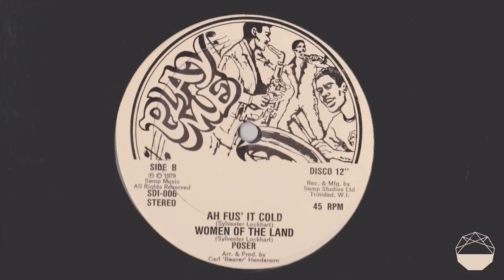Poser - Woman Of the land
Beautiful languid disco jam from Poser! Starts off on a melancholy rapso groove, then about halfway through it just ascends to the synthy heavens. Pitch perfect production from Carl Beaver Henderson. MASSIVE don't sleep!